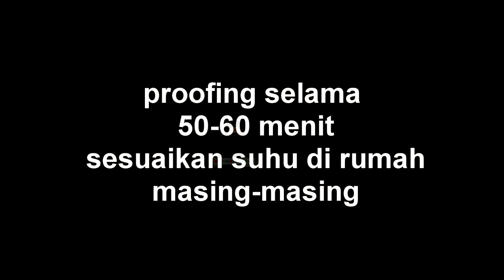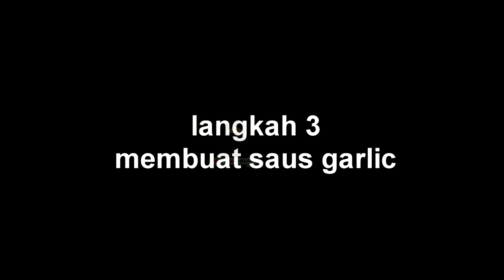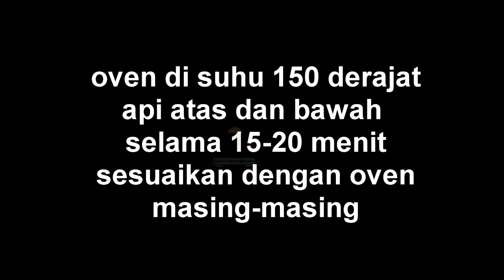2 RESEP ROTI TANPA ULEN!!TERBUKTI LEMBUT DAN EMPUK BERHARI HARI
Bismillahirrohmanirrohim
Ketemu lagi di chanel dapur kue najwa, di videoku kali ini aku akan menshare 2 resep roti tanpa ulen yang sudah terbukti kelembutannya dan empuk berhari hari. Dengan menggunakan metode stretch and fold
Langsung ke resepnya ...
00:00 : Roti Pisang
08:40 : Korean Garlic Chesse Bread

1. Roti pisang tanpa ulen metode stretch and fold
bahan:
190 gr susu cair hangat
50 gr gula pasir
5 gr ragi instan
1 butir kuning telur ( 18 gr)
40 gr margarin cair
4 gr garam
300 gr tepung terigu pro.tinggi
Bahan isiaan:
Pisang kukus
meses secukupnya
Toping
Meses
coklat cair

Tips:
Resep ini adonan nya sedikit lembek...untuk mengatasinya oleskan minyak, buter atau margarin cair ke alas kerja dan tangan.
tidak perlu ditambahin tepung karena roti tanpa ulen biasanya mempunyai kandungan air yang tinggi.

2. Korean Garlic Chesse Bread

Bahan Roti :
(metode stratch and fold)
30 gr gula pasir
100 gr susu cair hangat
2 gr ragi instan
150 gr tepung terigu pro.tinggi
20 gr margarin yang dicairkan
2 gr garam
Bahan saus keju
40 gr margarin/butter
3 sdm tepung terigu
250 ml susu cair
100 gr keju oles/keju parut
garam dan gula secukupnya
Bahan saus garlic
50 gr margarin cair
20 gr susu kental manis
1 sdt madu (optional)
bawang putih cincang
daun seledri/parsley/kucai
garam
lada
season garlic (optional)
1 butir telur

tips: agar tampilan rotinya cantik bisa bulat sempurna
sebaiknya saat taruh di loyang diberi jarak
ya teman2 antara roti lainnya supaya tidak menempel